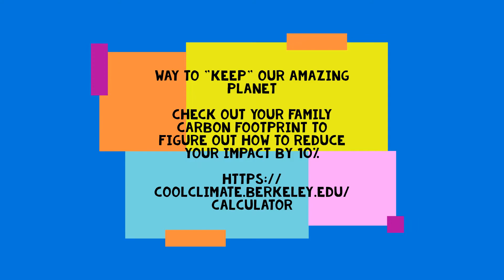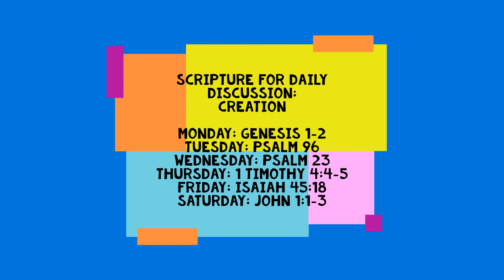Children's Message Oakhurst Presbyterian Apr 19 20 Earth Day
Pastor Heather celebrates God's creation this week through images, scripture and learning about ways we can help care for the earth.